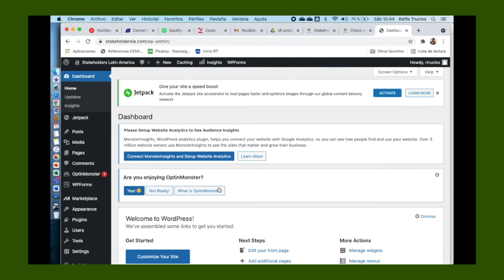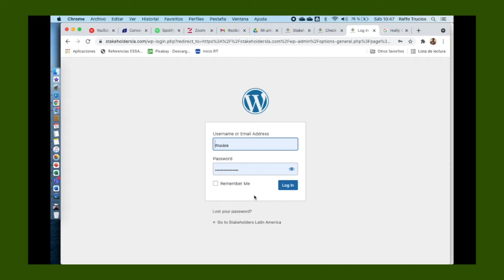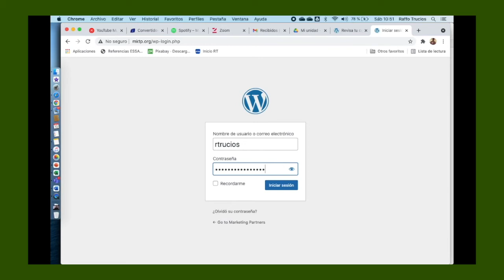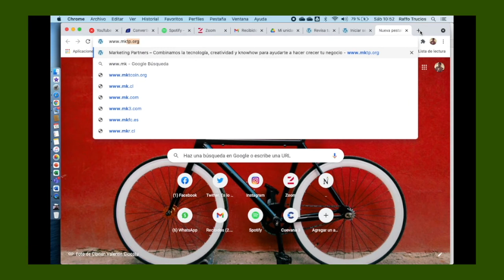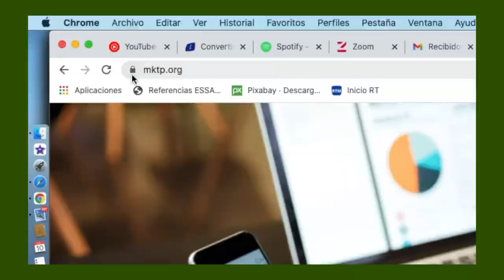Como ponerle el candadito de seguridad SSL para pasar de http a https de una web - SUPER FÁCILITO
Si necesitas ponerle a tu página web el SECURE SOCKET LAYER para que salga el candidato de seguridad en el URL de tu website, con este video lo harás en un 2 x 3.

Si tienes tu web en Wordpress, el plugin Really Simple SSL es la solución. Espero te guste el video :)